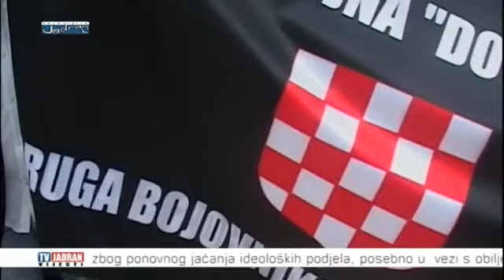25.Godišnjica osnutka 9.Bojne HOS-a Rafael Vitez Boban -Split 10.04.2016.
25.Godišnjica osnutka 9.Bojne HOS-a Rafael Vitez Boban
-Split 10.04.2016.